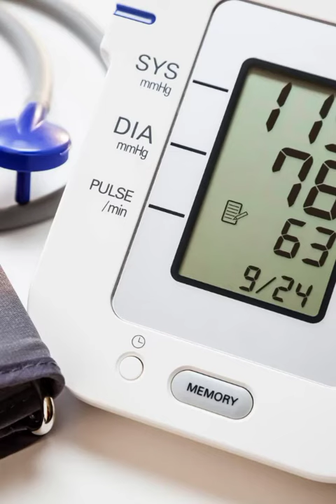About Nestle Food products.